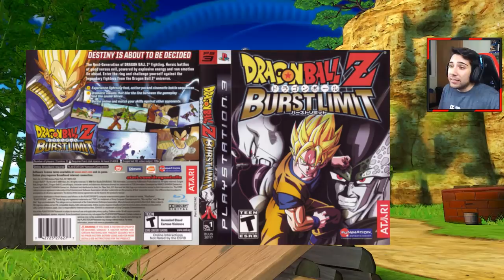TOP MEJORES JUEGOS DE DRAGON BALL en PLAYSTATION